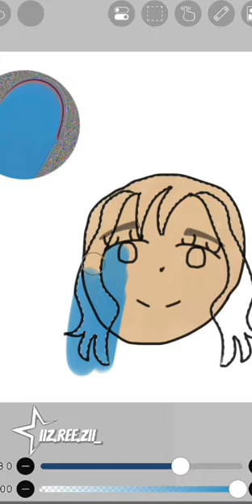drawing with random colours! 🎨🖌